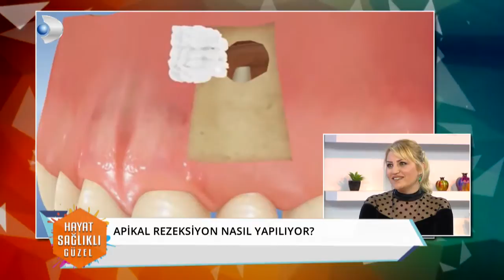DİŞ HEKİMİNE HANGİ DURUMLARDA BAŞVURULMALI? DİŞ HEKİMİ AYLİN HOŞZEBAN ERDUR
DİŞ HEKİMİ AYLİN HOŞZEBAN ERDUR APİKAL REZAKSİYON HAKKINDA MERAK EDİLEN HER ŞEYİ KANAL D ''HAYAT SAĞLIKLI GÜZEL'' PROGRAMINDA ANLATIYOR